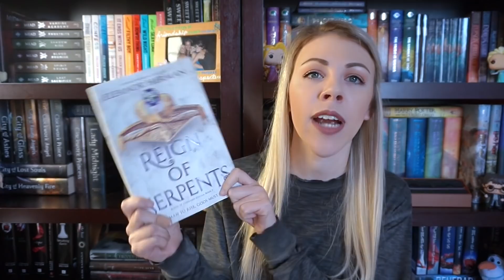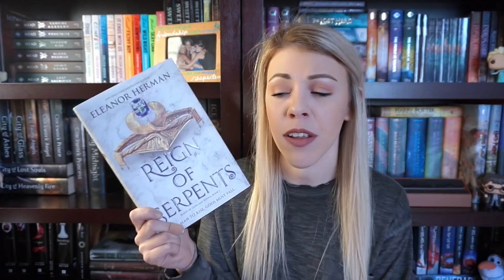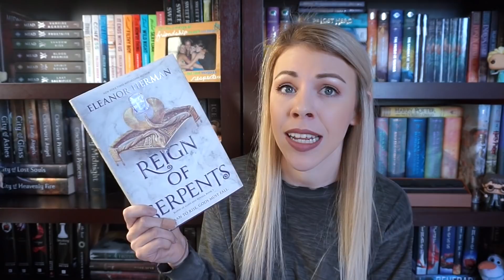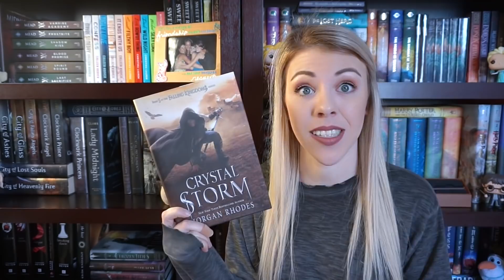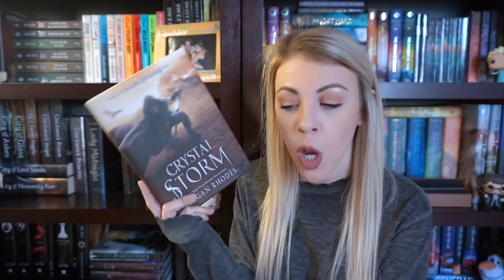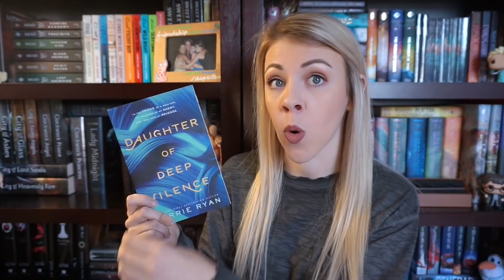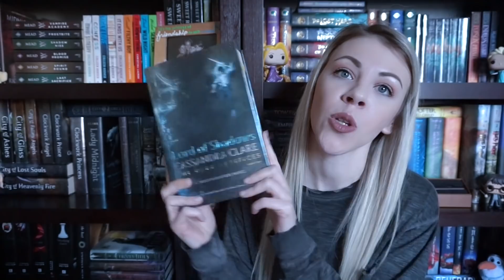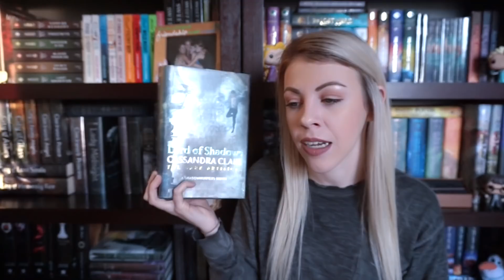MOST DISAPPOINTING READS OF 2017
BOOKS MENTIONED:
0:53 Reign of Serpents (Blood of Gods and Royals #3) by Eleanor Herman

2:10 Vicious (Vicious #1) by V.E. Schwab

3:33 Crystal Storm (Falling Kingdoms #5) by Morgan Rhodes

4:36 Wayfarer (Passenger #2) by Alexandra Bracken

5:25 Daughter of Deep Silence by Carrie Ryan

7:20 A Madness So Discreet by Mindy McGinnis

9:01 Stalking Jack the Ripper (Stalking Jack the Ripper #1) by Kerri Maniscalco

11:35 Lord of Shadows (The Dark Artifices #2) by Cassandra Clare

All done.